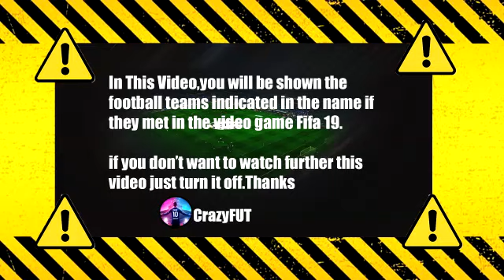Россия - Кипр PES 2021